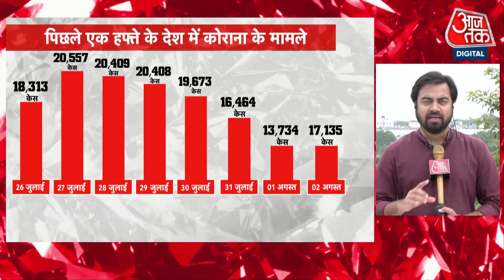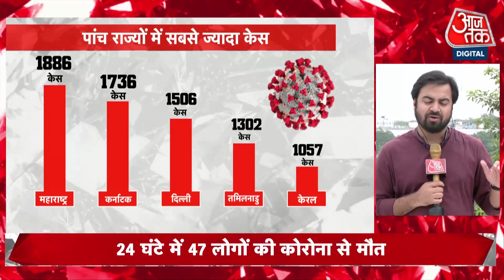Corona के मामले कल की तुलना में 24.8 प्रतिशत अधिक है | AajTak | Latest News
देश में पिछले 24 घंटे में कोरोना संक्रमितों के 17,135 नए केस सामने आए हैं. ये मामले कल से लगभग चार हजार ज्यादा है यानी कोरोना के मामले कल की तुलना में 24.8 प्रतिशत अधिक है